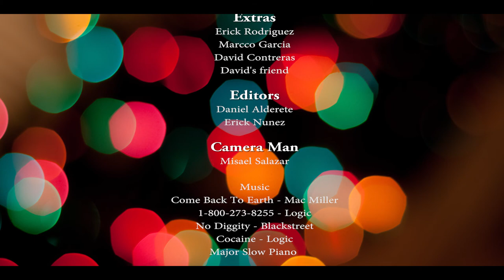The Gamble (Short Film Dir. Daniel Alderete)